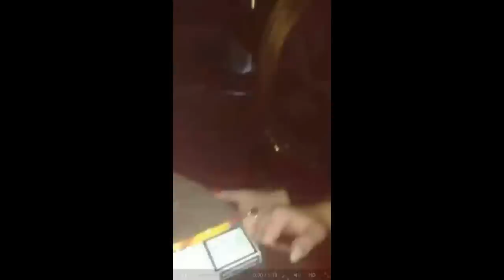Slađa Guduraš - Club Insomnia Bijeljina 22.11.2014 (HD)